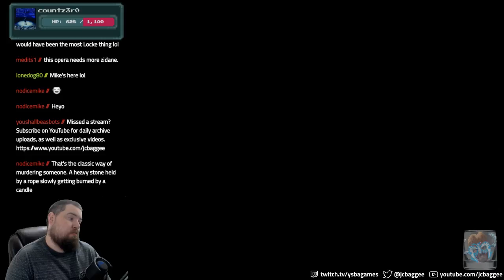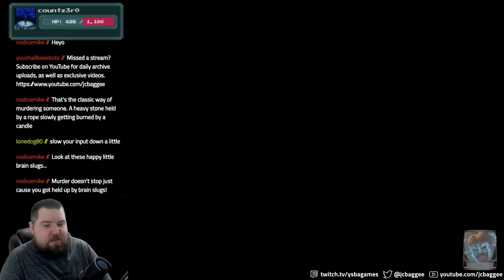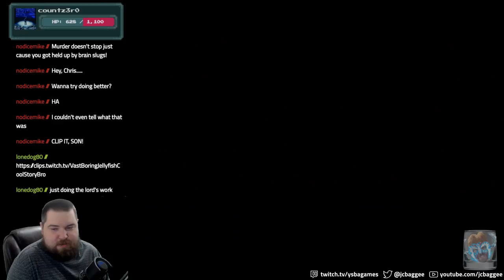FINAL FANTASY VI - #21: Opera Squid - Let's Play [You Shall Be As Games]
New tech has been discovered.

We also post when we're live on Twitter.